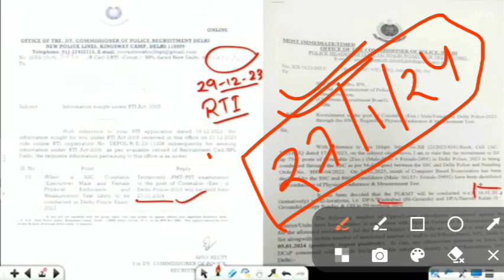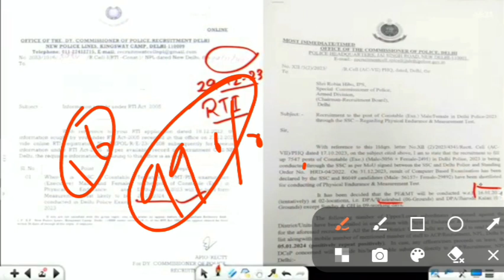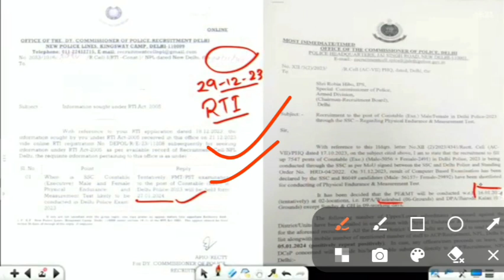Delhi police physical exam date 2024/Delhi police physical date 2024/Delhi police ka physical kab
Delhi police Physical date 2023 out/Delhi police Cut off 2023/Delhi police result date 2023

Delhi Police Physical Date 2023 | Delhi Police Result Date 2023 | Delhi Police Cut Off 2023

delhi police vacancy 2023 in hindi
delhi police constable syllabus 2023 pdf download